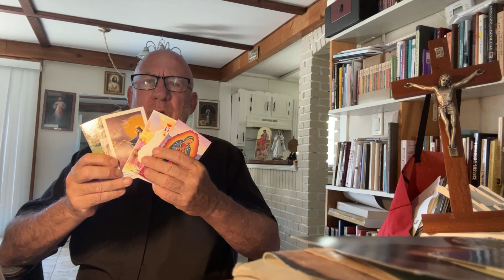Amazing stuff from Musk! Is he evil?